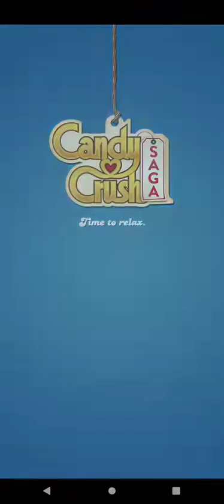Candy Crush Saga level 12412💥MS Fun Zone💥